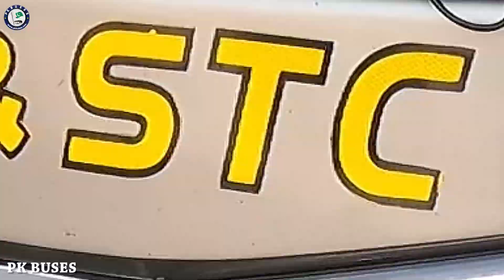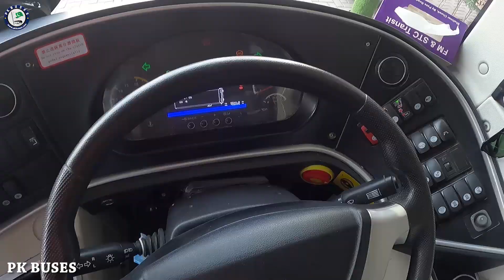FM & STC Transit New Zonghtong Bus Review | Islamabad to Karachi | Fare & Booking | PK BUSES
FM & STC Transit New Zhong Tong Bus Review | Islamabad to Karachi | Fare & Booking | PK BUSES

You can also reach us out on our Facebook & Instagram account @pkbuses.

Timecode:
00:00 Intro
00:26 Bus Review
02:00 Terminal Review
02:32 Booking & Fare
03:02 Departure Schedule